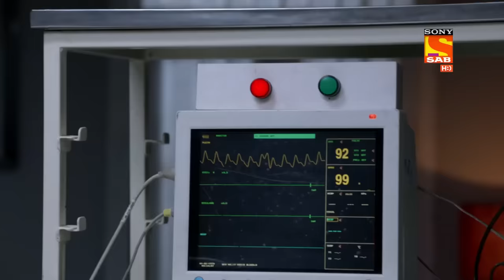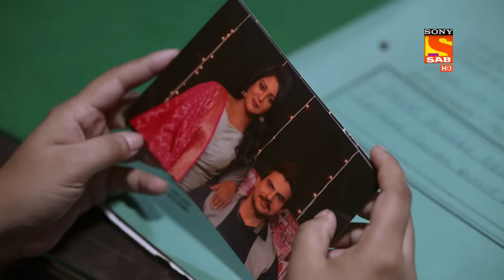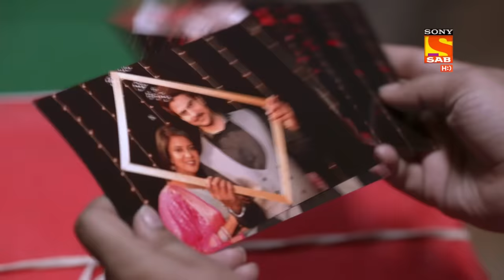Maddam Sir - Ep 170 - Full Episode - 3rd February, 2021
Episode 170: Live Detector Test
Everyone in the police station is preparing for the function. Maddam Sir has taken DSP Anubhav Singh for a live detector test and ask him whether he ever loved her or not.